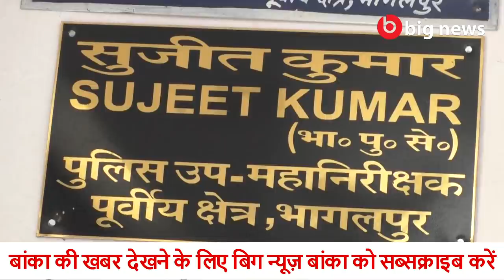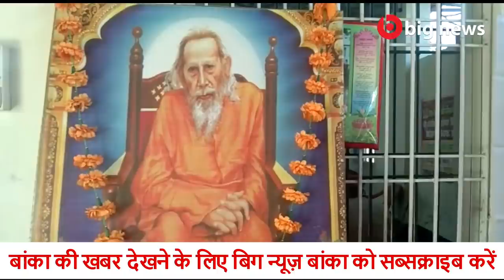Banka News - 06 May 2020 | Banka Todays news | Banka ki Aaj Ki Khabar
Banka News - 06 May 2020 | Banka Todays news |